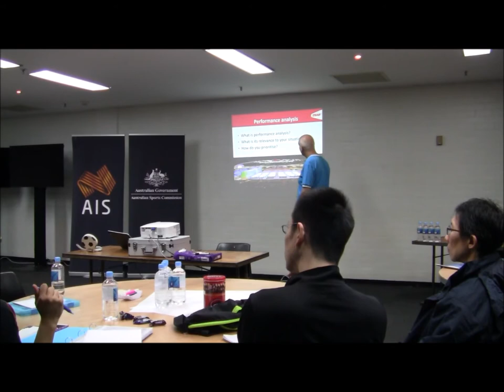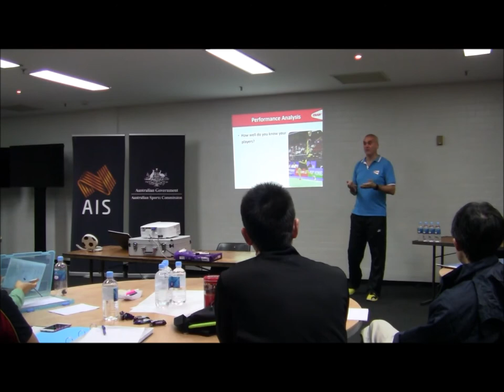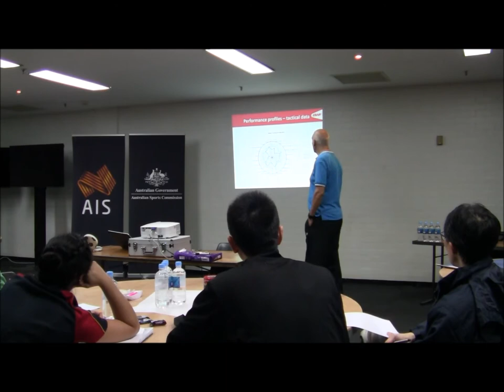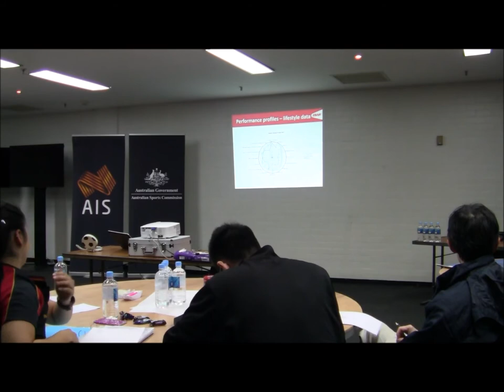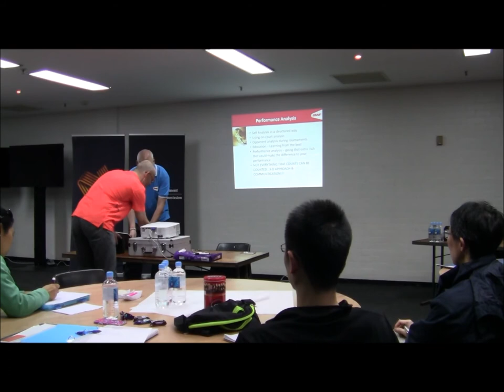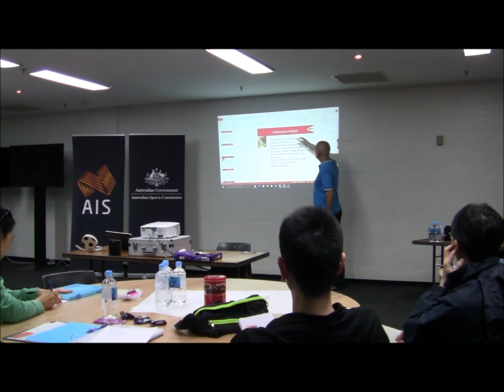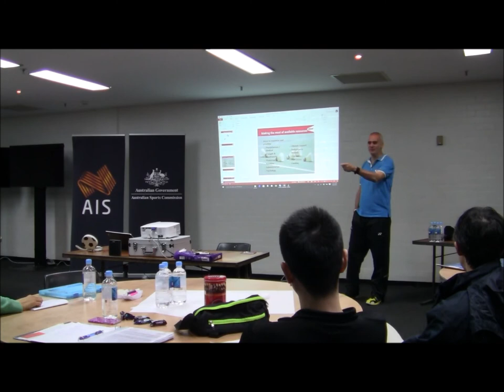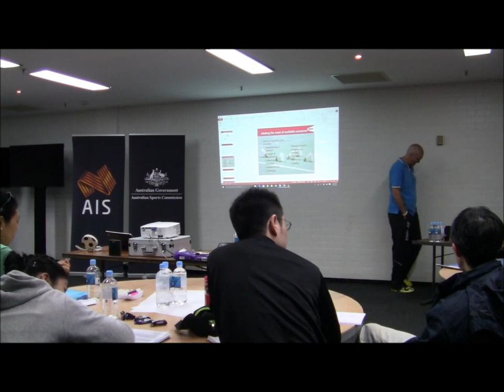2016 Badminton Australia Coaches Conference - Session 10 (Video Analysis)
Presented by Ian Wright (Director of Development, Badminton World Federation)